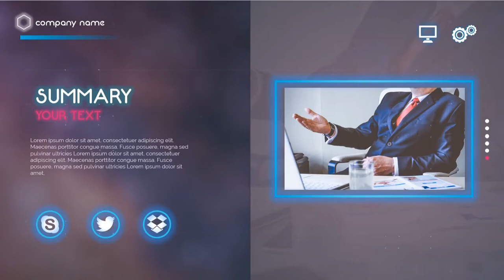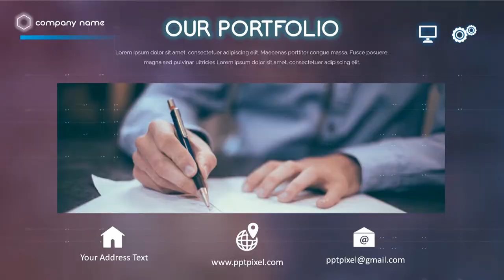Jasa Video Company Profile Perusahaan, Corporate Business, Video Presentasi Perusahaan Terbaik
KUMPULAN CONTOH VIDEO KAMI
2. CONTOH VIDEO FASHION SHOW
5. CONTOH VIDEO PERSONAL BRANDING
7. CONTOH VIDEO COMPANY PROFILE
8. CONTOH VIDEO PROMOSI MASAKAN
9. CONTOH VIDEO IKLAN KENDARAAN
10. CONTOH VIDEO UCAPAN, UNDANGAN